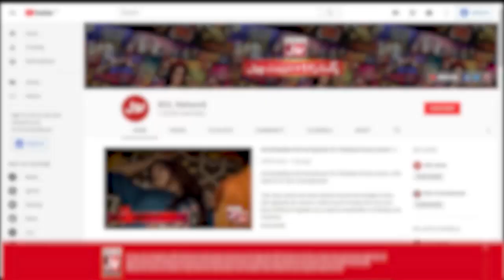Qari Liaquat Hussain Tilawat e Quran | Faysal Quraishi | Ramazan Mein BOL | Iftar Transmission